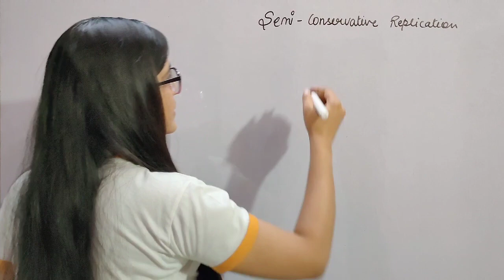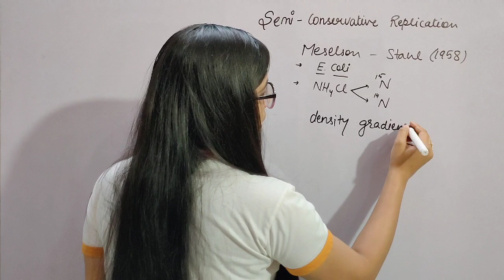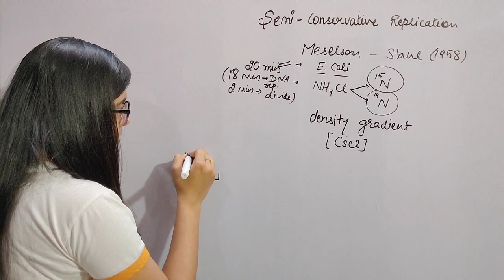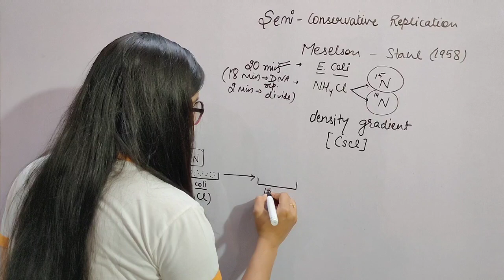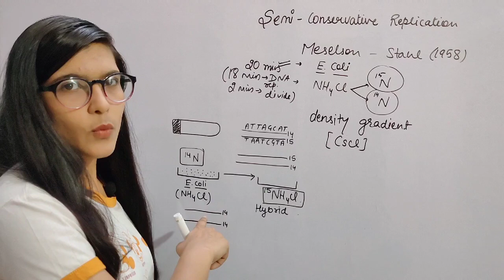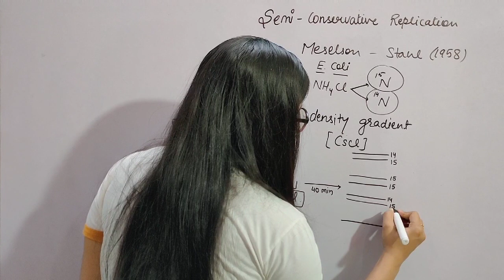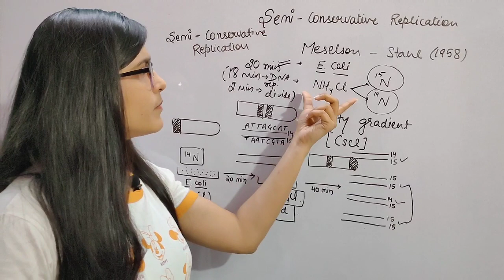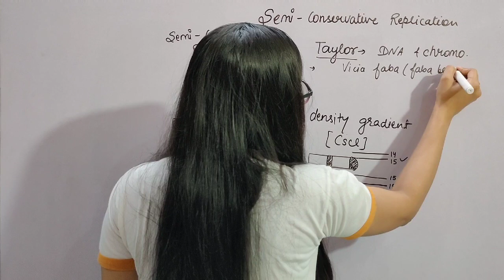Ch-6||L-03||MESELSON & STAHL|| EXPERIMENTAL PROOF OF SEMI CONSERVATIVE EXPERIMENT||CLASS-12TH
I hope this video will clear all the doubts of ch 6 Lecture 3

In this video i will tell you about Experimental proof of DNA as genetic material (Meselson & stahl experiment)of ch 6 molecular basis of inheritance.